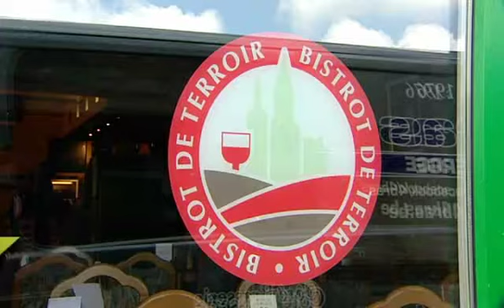Restaurant Les 4 Bras / Philippeville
La Wallonie, en partenariat avec la fédération HORECA, veut redorer l'image de marque de nos bistrots et restaurants. Le label Bistrot de terroir met à l'honneur les établissements qui répondent à un cahier des charges précis. C'est le cas de l'Auberge des Quatre bras à Philippeville.